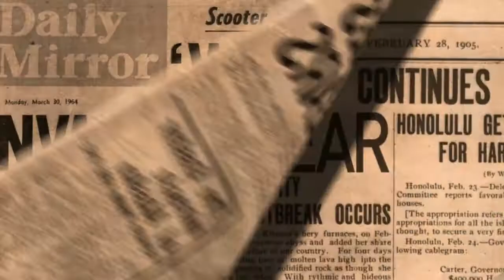SNOW PIERCER The Wilford Story